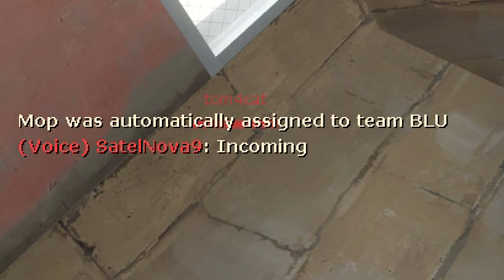TF2: Valve's VAC In-Game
Use code "R4BB1T" to get 20 points for FREE🎁